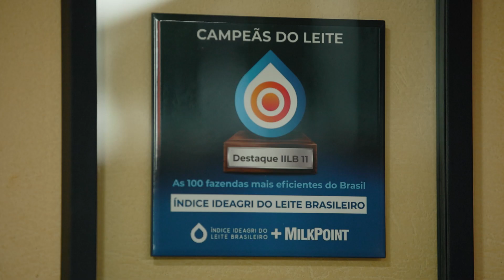Fazenda Luanda - Evolução que atravessa gerações. 🐄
A sabedoria para tomar decisões que transformam diariamente uma Fazenda rumo ao seu objetivo está presente no DNA da Fazenda Luanda.

Localizada em São João Batista do Glória, em Minas Gerais, a Fazenda se destaca por seu projeto de pecuária leiteira que é referência nacional, fruto de uma seleção da raça holandesa que já ultrapassa os 50 anos!

Uma Fazenda sustentável que se destaca pela produtividade das vacas, na reprodução e na qualidade do leite produzido, a Fazenda Luanda foi indicada ao prêmio de criador supremo da raça Holandesa!

Evolução que atravessa gerações, Fazenda Luanda, amor e dedicação.